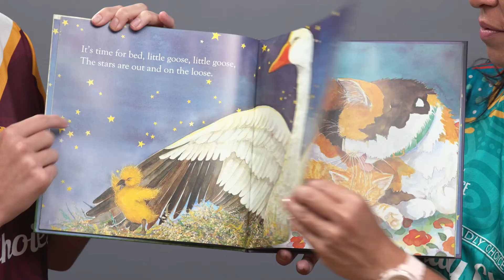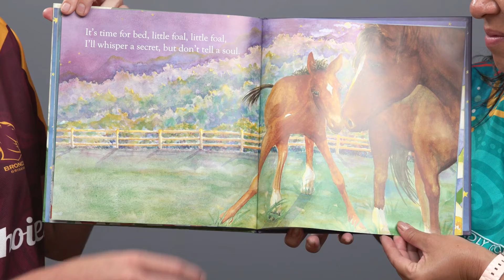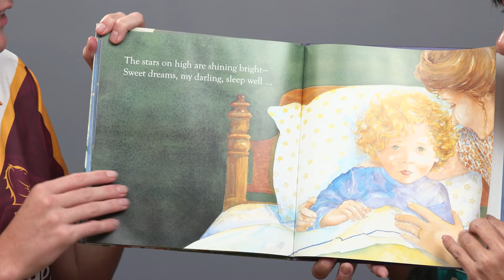Time for Bed - Story Time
Today’s Deadly Little Moment is a beautiful story by author Mem Fox.

Join us as Cecelia and Deadly Choices Ambassador Tamika Upton read to us.

This book is a perfect to help jarjums to settle into bed.